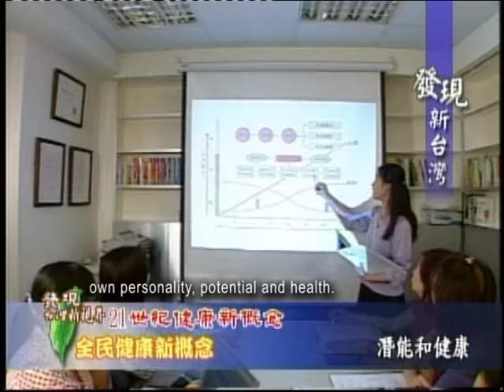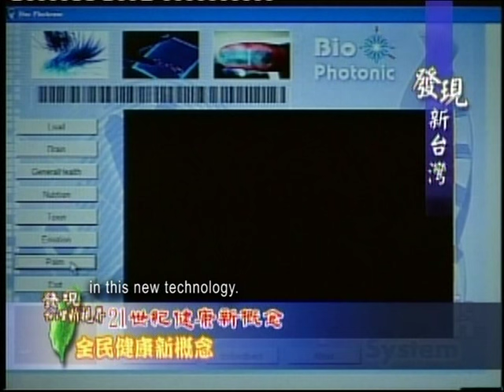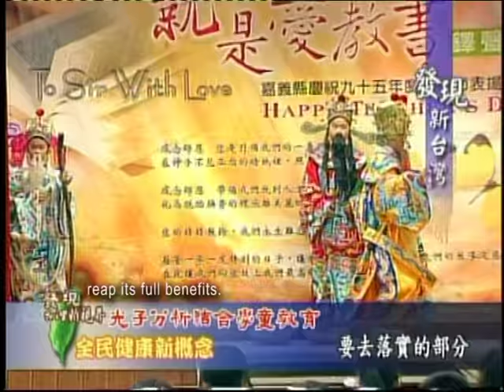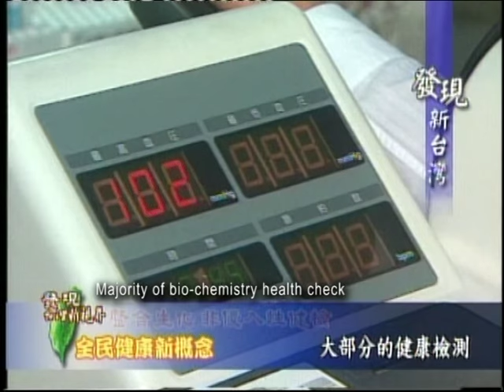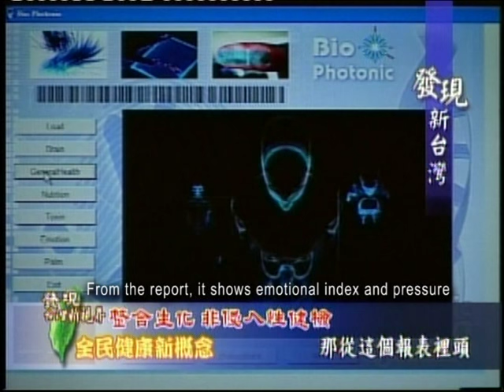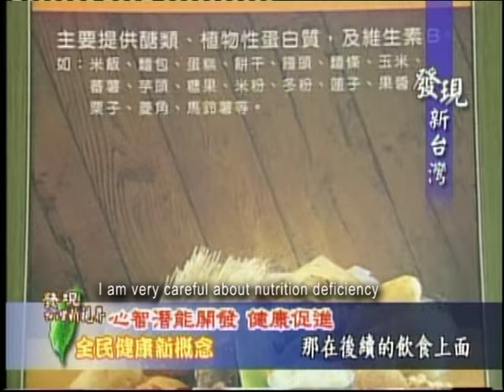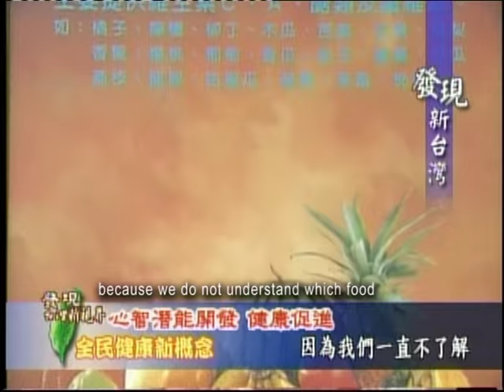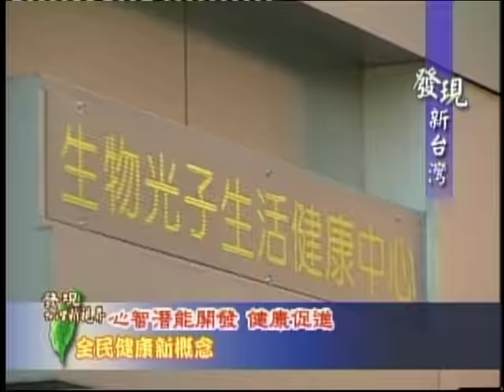Biokeyz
The secret of Biokeyz

The most innovative technology to discover who you truly are..
Let us create a better tomorrow for you and your family...

Today is a gift..
Only the truth can set you free!